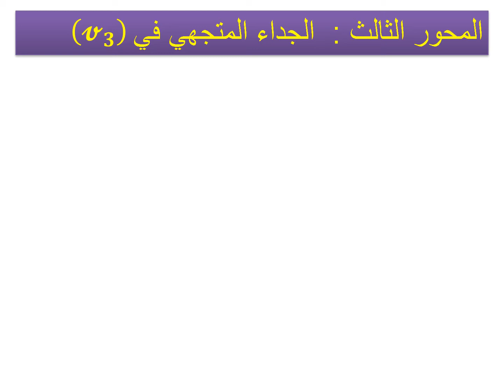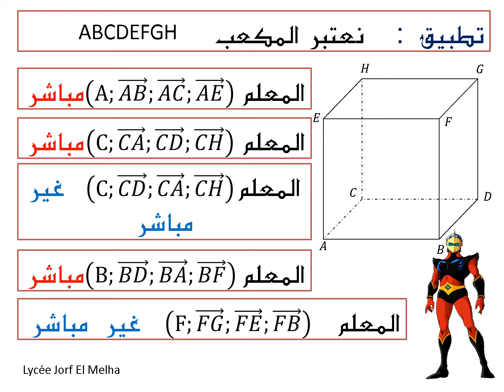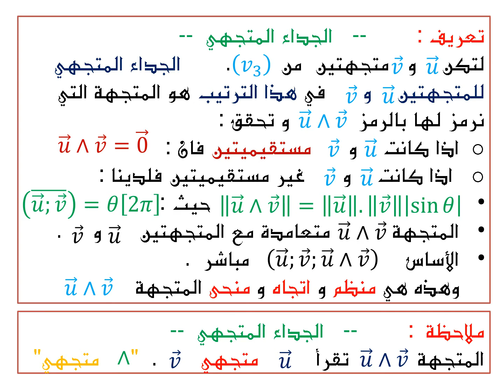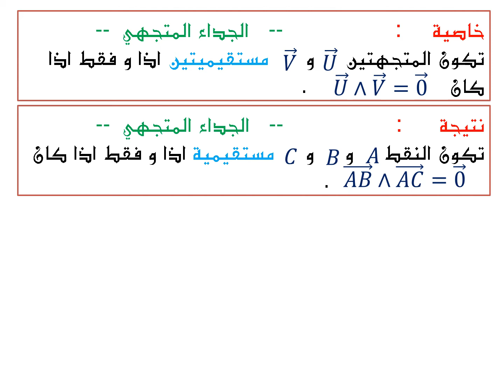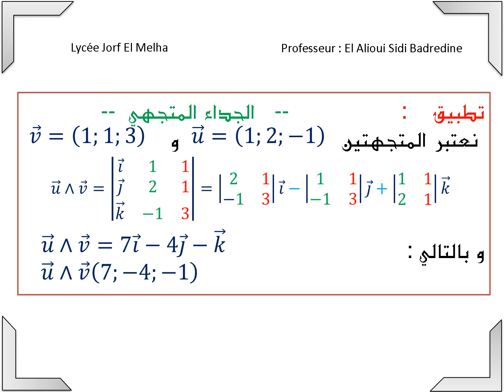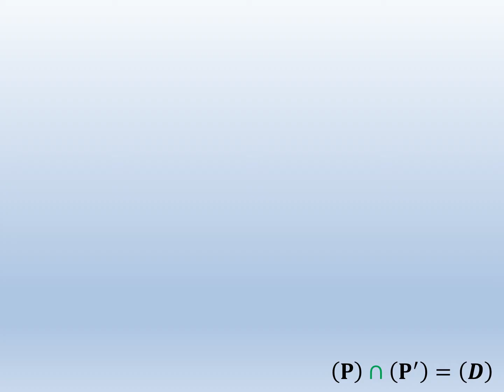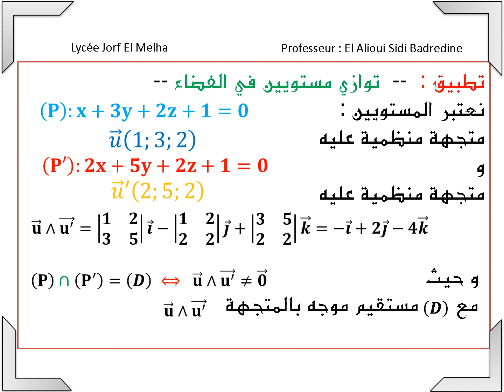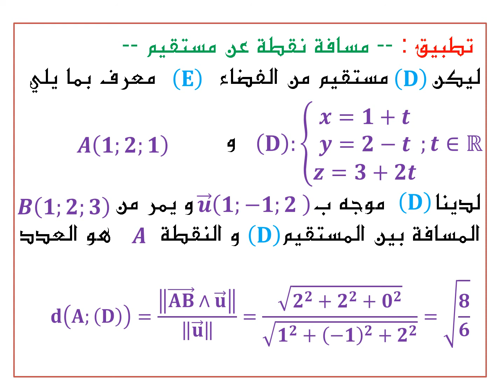produit vectoriel copie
produit vectoriel
الجداء المتجهي